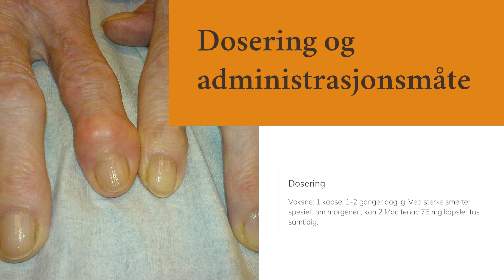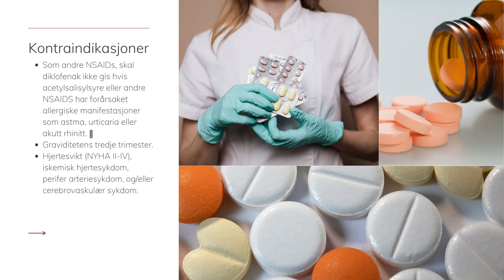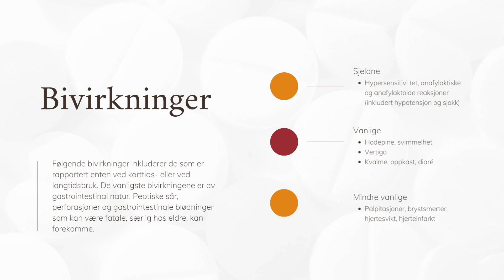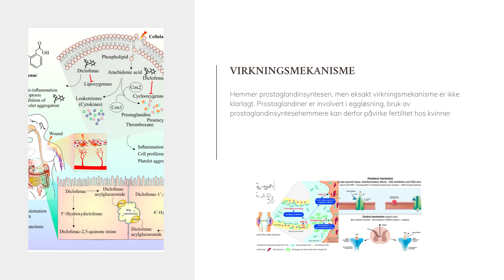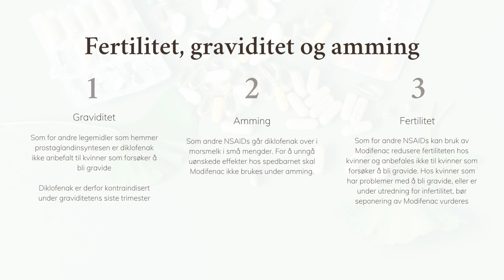Modifenac : Indikasjoner, kontraindikasjoner, dosering, bivirkninger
Modifenac virker smertestillende, betennelseshemmende og febernedsettende. Preparatet virker innen 1 time og virkningen opprettholdes i ca. 8 timer. Modifenac brukes bl.a. ved leddgikt (reumatoid artritt) hos voksne og barn, Bekhterevs sykdom (ryggradsstivhet) og artrose (slitasjegikt).

1:05 Indikasjoner
1:20 Dosering og administrasjonsmåte
1:35 Kontraindikasjoner
2:25 Bivirkninger
3:25 Virkningsmekanisme
4:25 Fertilitet, graviditet og amming

Modifenac 75 mg harde kapsler med modifisert frisetting